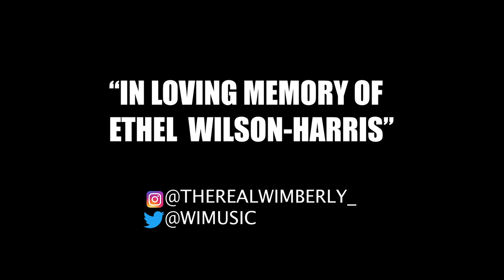W.I.M - (B.E.T) ( Official Music Video )